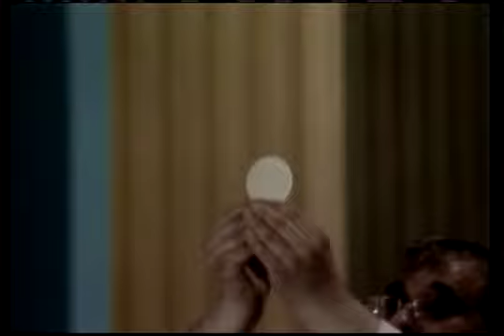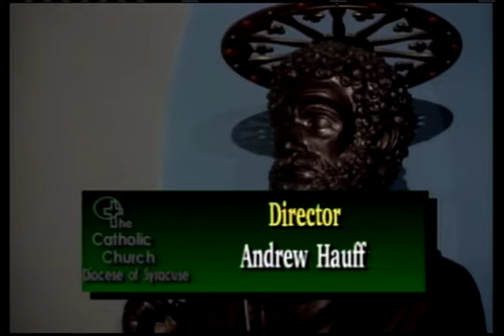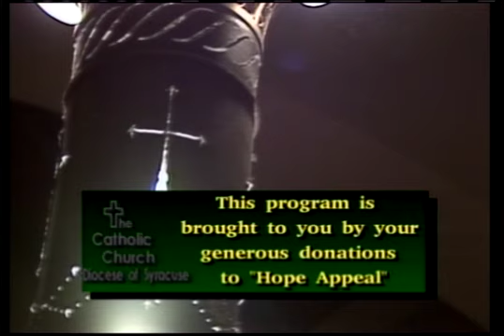Sunday Mass for August 10th, 2014